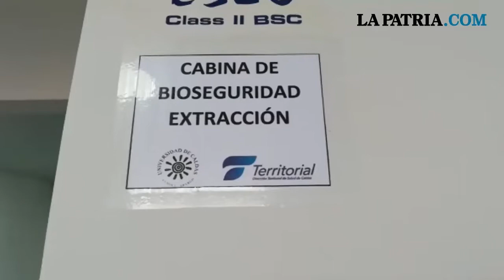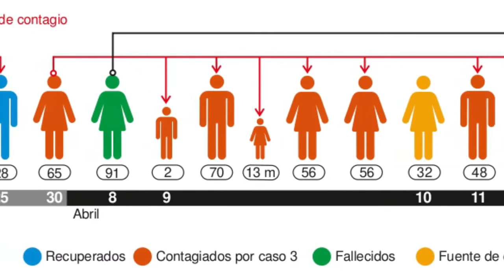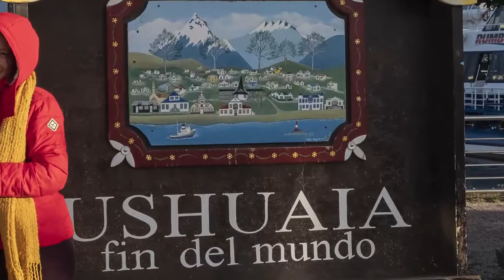LPTVEsencial Informativo web 14 de abril del 2020